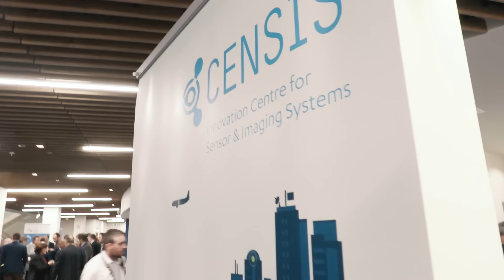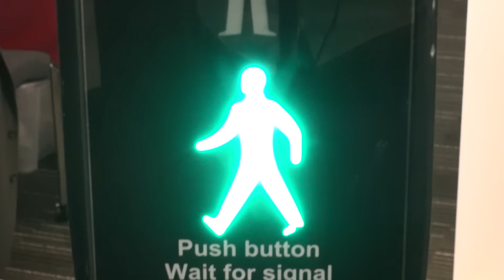3rd CENSIS Technology Summit and Conference 6th October 2016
Our 3rd Tech Summit was held in Glasgow in October 2016. The sensors community in Scotland was out in force and feedback was incredible.  Read our summary of the day